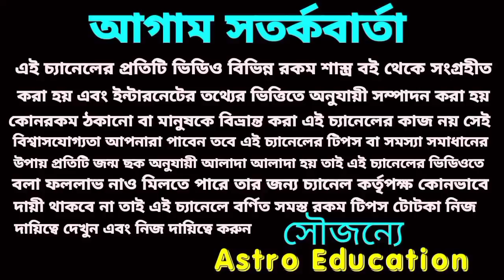এই 6 রাশি বিশ্ব রেকর্ড করতে চলেছে!